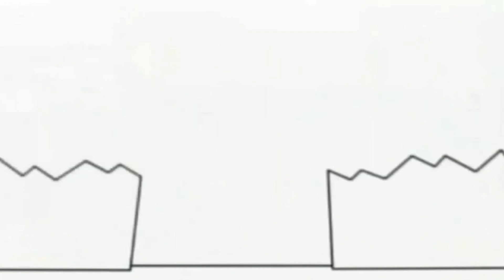5 липня 2021 р.